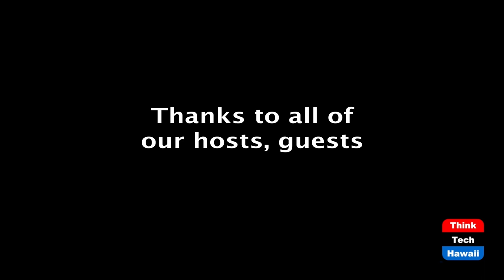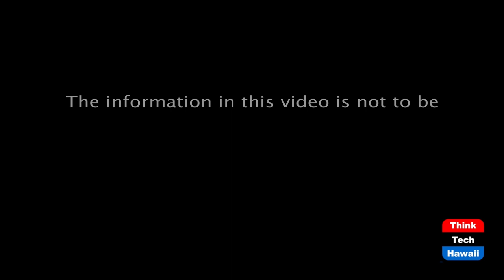Luana Alapa's OHA Journey (Taking Your Health Back)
Knowing Your Self Worth.  The host for this episode is Wendy Loh.  The guest for this episode is Luana Alapa.

Knowing your purpose in running for the Office of Hawaiian Affairs.